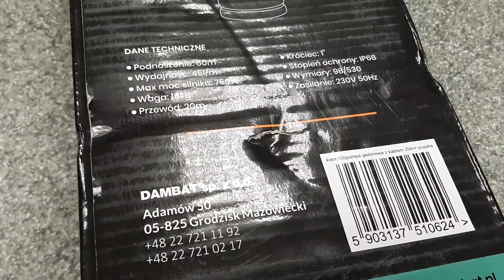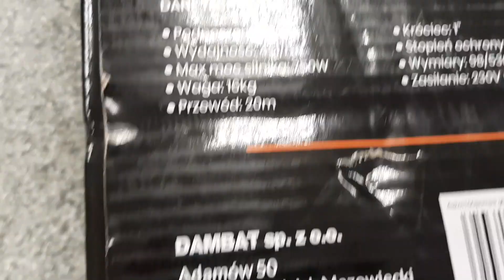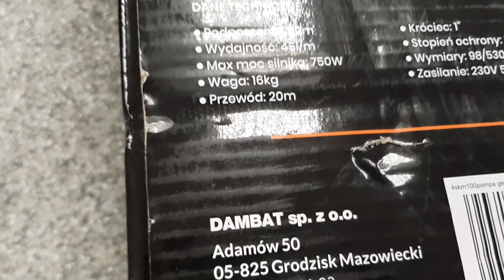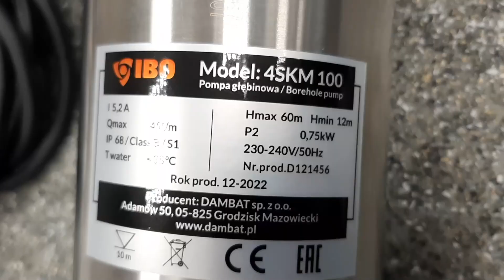Pompa 4SKM 100 IBO Unboxing